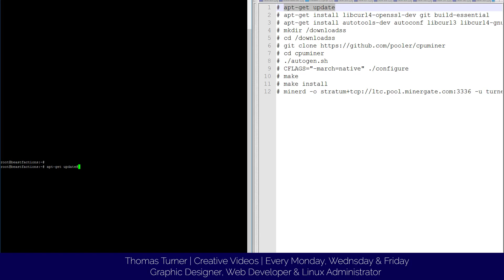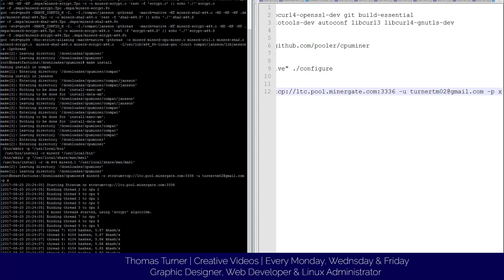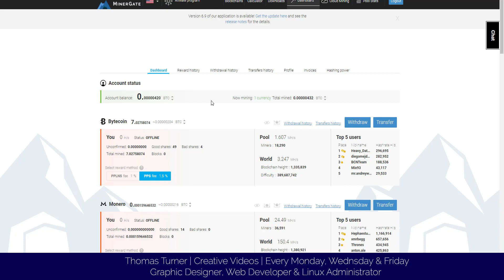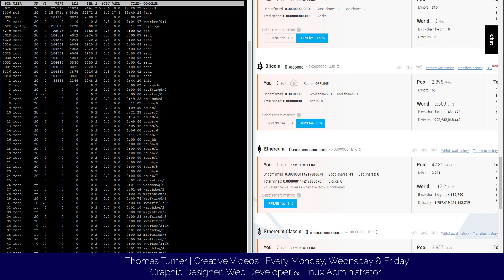Linux Tutorial | How to mine Bitcoin/Litecoin using Ubuntu 14.04 CPU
How to mine Bitcoin/Litecoin using Ubuntu 14.04

Thanks

Signup to my monthly newsletter for monthly for free gifts, promotions, and E-Books and much more!

Screen Recording & video editing software I use:

Thank you for taking the time to watch my videos, all feedback, likes and subscriptions are highly appreciated.